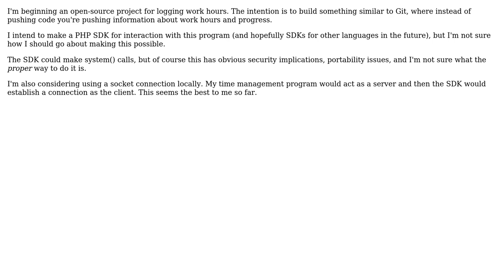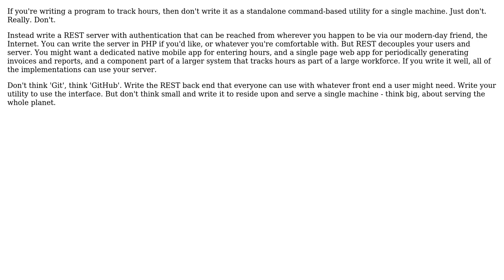Software Engineering: For interaction by other programs: command line, sockets, or something else?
With thanks & praise to God, and with thanks to the many people who have made this project possible! | Content (except music & images) licensed under CC BY-SA | Music | Images & others | With thanks to user The Software Barbarian user Eric Dube and the Stack Exchange Network Trademarks are property of their respective owners. You are responsible for your own actions.